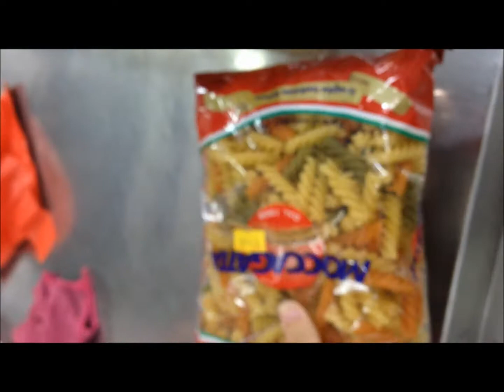Fail at Live Below the (singaporean) line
where i try and fail to live on 56 dollars for 7 days